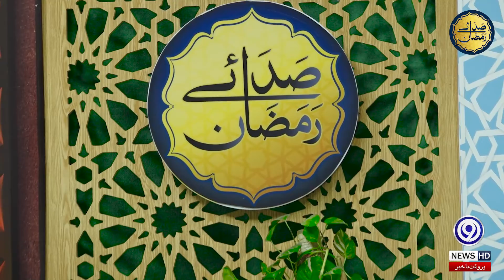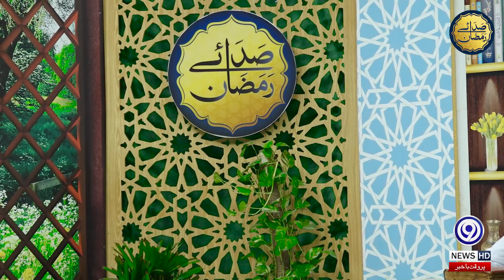Ramzan Men Ibadat Ki Fazilat | 2nd Iftar | Saday E Ramzan | 9 News HD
Saday E Ramzan (رمضان‎ صدائے) is a Pakistani Live Digital show and special transmission of 9 News during the holy month of Ramadan. The transmission includes the recitation of the Quran, Naat Sharif and discussion of various topics and highlighting the teachings of Islam. It releases every Ramadan since 2020 on 9 News along with new soundtrack each season. It is hosted by famous host Mufti Luqman Raza.